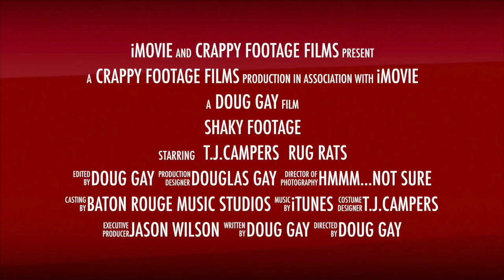Shaky Footage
This video is about Shaky Footage